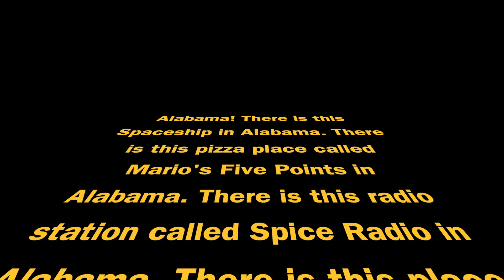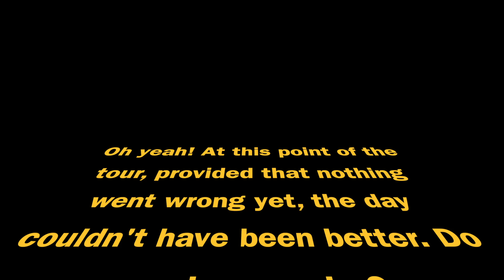EP 16 Alabama Good Place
Episode 16 of the 2020 Feb/March OTONANA Trio tour.